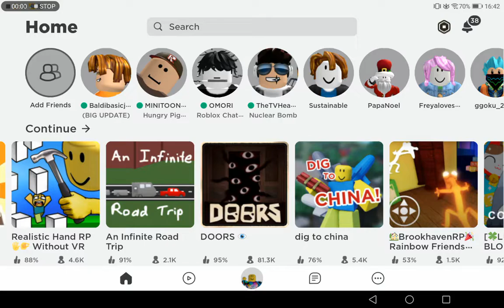infinite roat trip